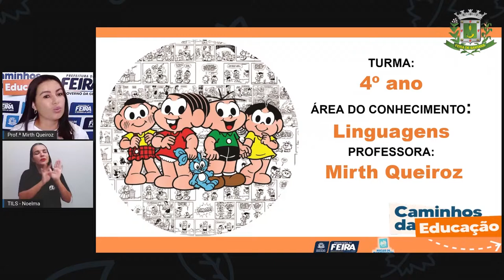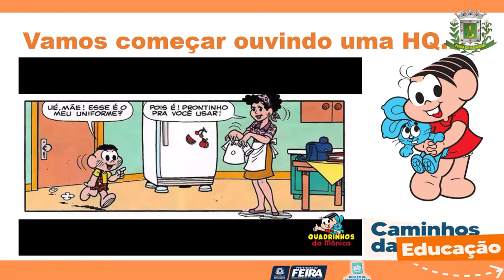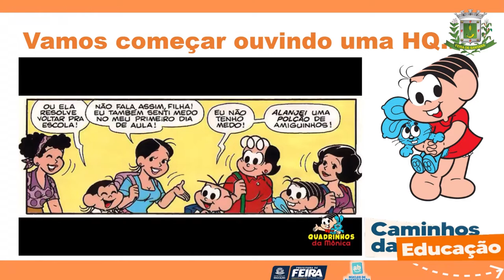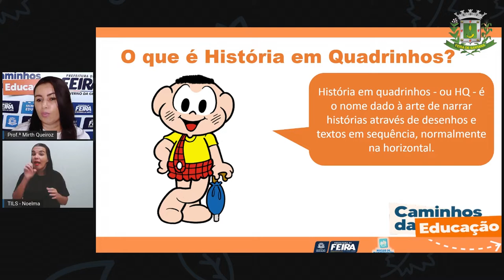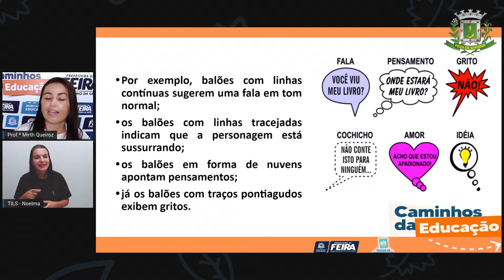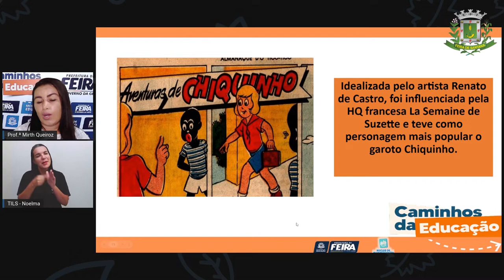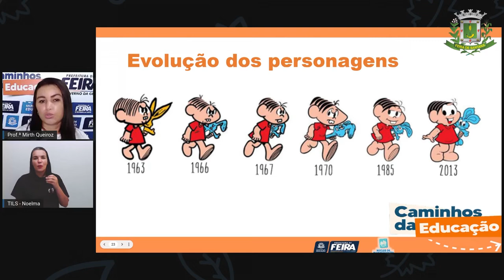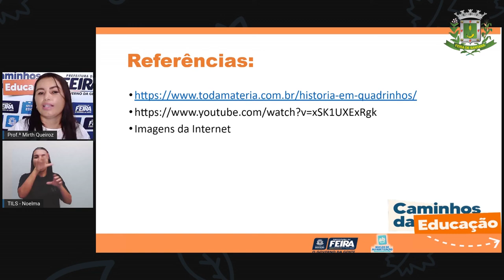4ºANO AULA 139 LING Gênero histórias em quadrinhos MIRTH